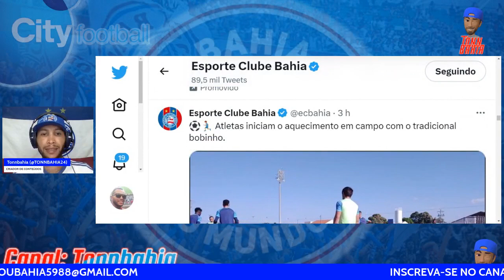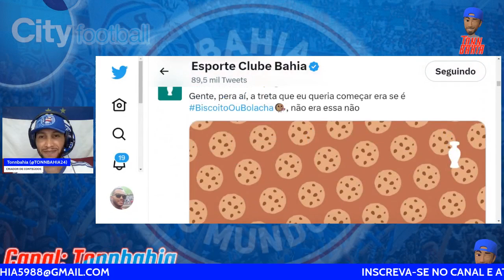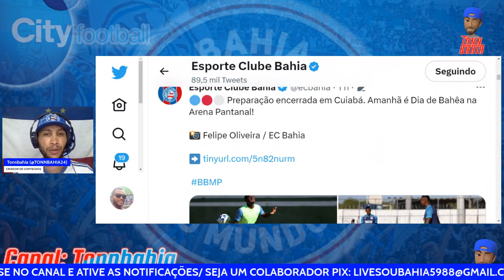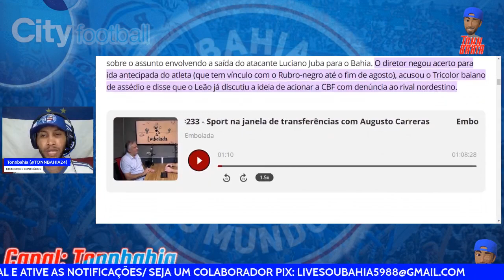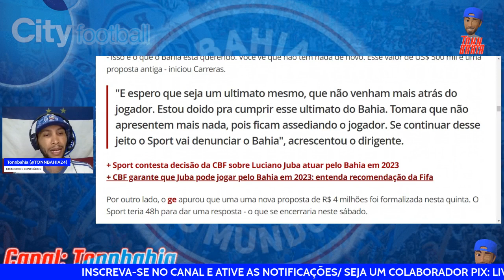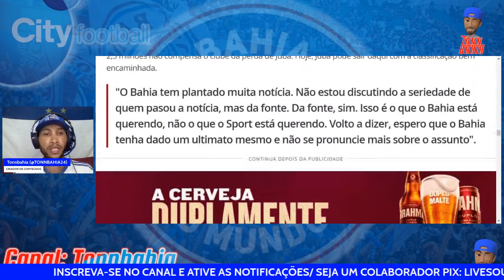🤑R$4MILHÕES E ULTIMATO: DIRETOR DO SPORT PEGA AR E AMEAÇA O BAHIA POR CAUSA DE LUCIANO JUBA